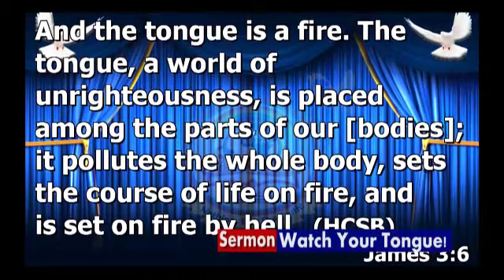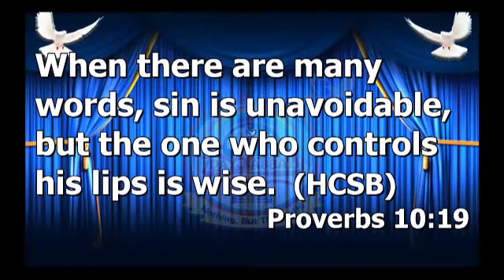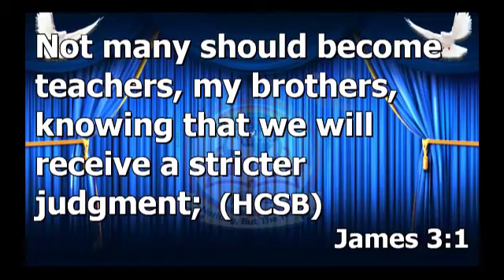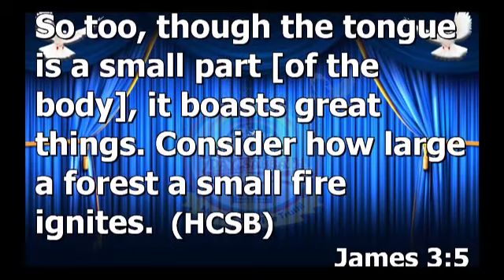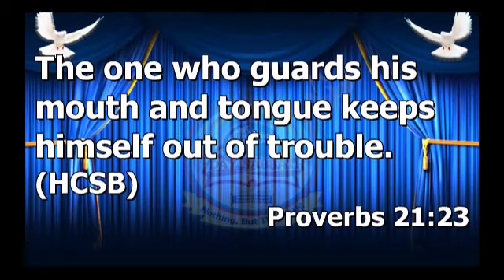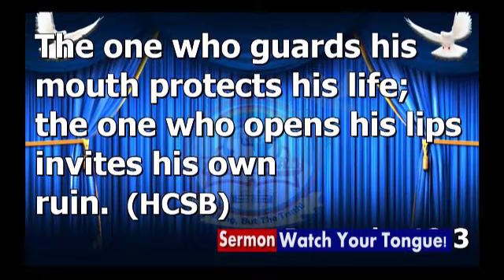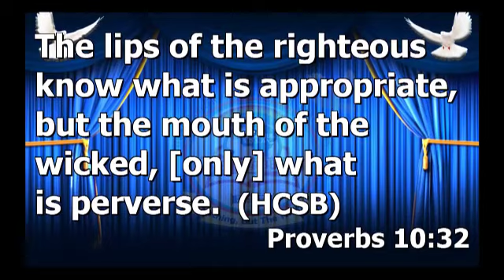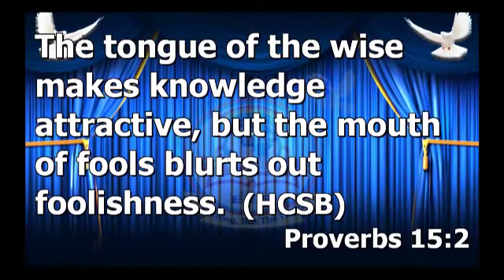WATCH YOUR TONGUE! PART 1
APOSTLE OKOH AGYEMANG (DYNAMIC PREACHER)
Your Tongue Can Lead You To Hell!